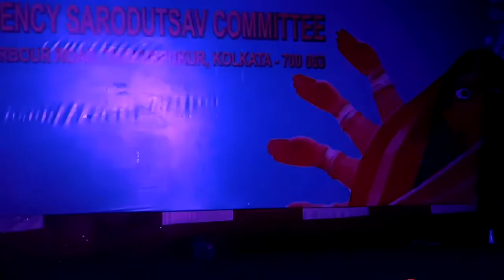Ideal Regency Diamond Harbour Road Kolkata Durgotsab Cultural Programme 6